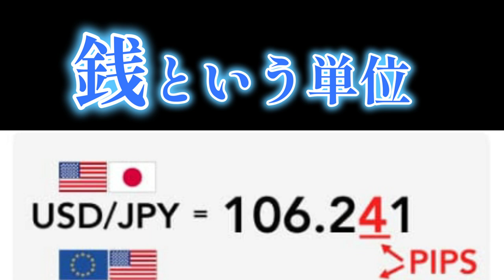【FX】専門用語「pips」とは？１分解説